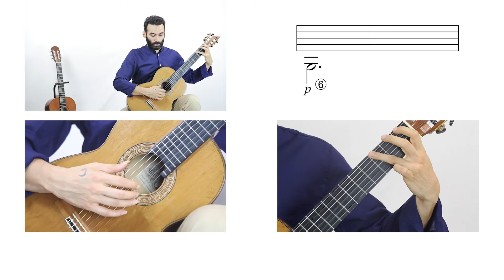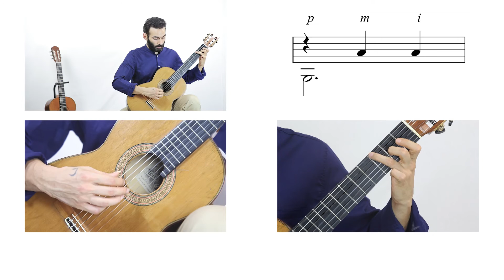01/07 Gitar Pratik Çalışması (K.G.Ç.İ. 3. Kur)